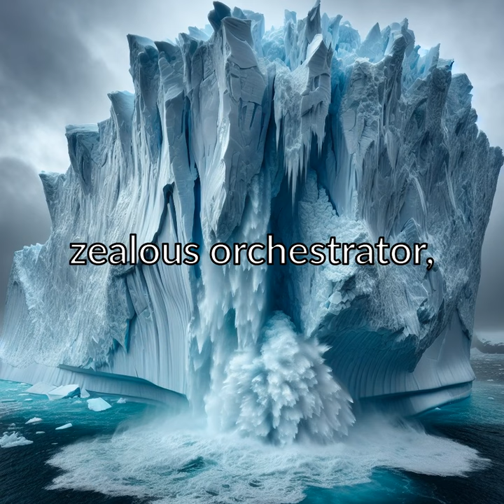The Symphony of Nature Our Planet's Music in Peril